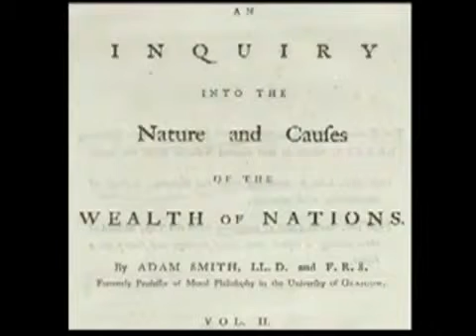Noam Chomsky Adam Smith and the Invisible Hand